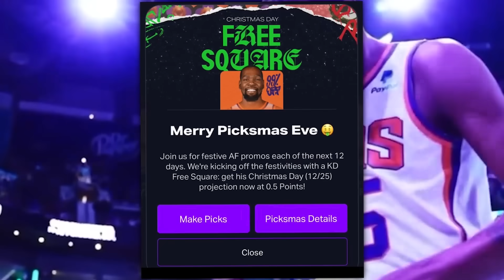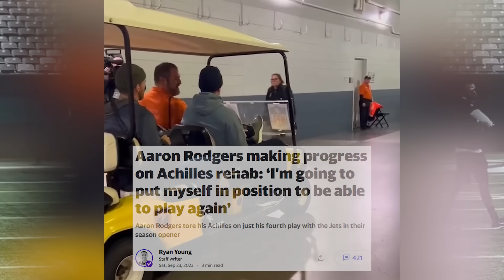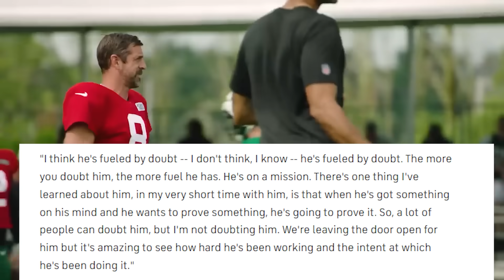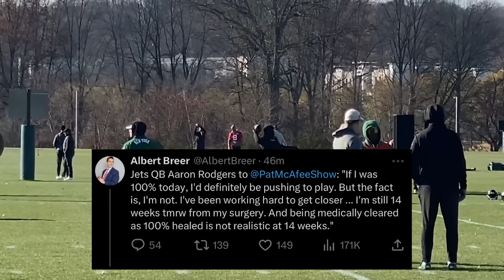It Was All a Lie...